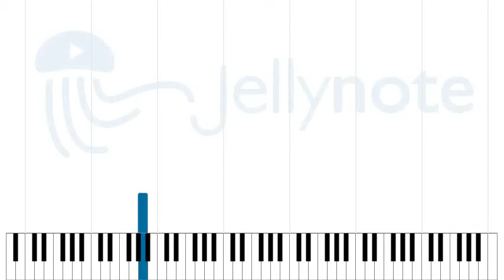Quantum tarantulí - Daniel Landa [Sheet Music]